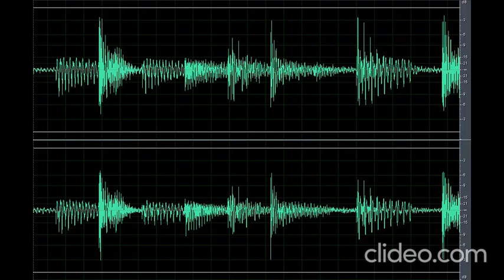Sound Scary Creepy Scream (Nakakatakot)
Download the scary sound creepy scream (nakakatakot) clip here for free OR CLICK here if the shortened link is no longer working